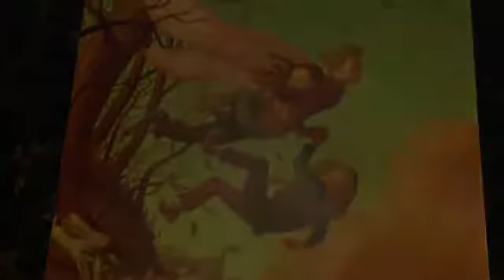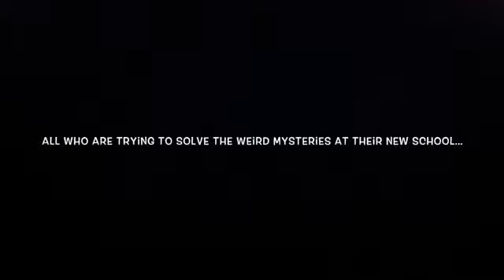The Sisters Grimm Book Trailer